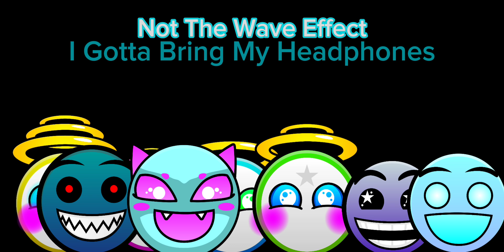Cakewalk Os Killscreen With 5 New Difficulties